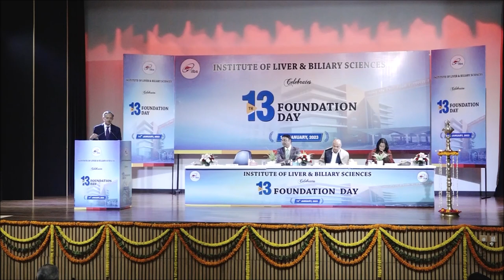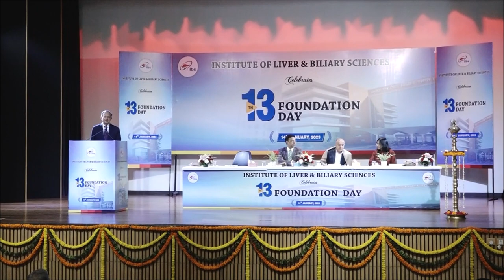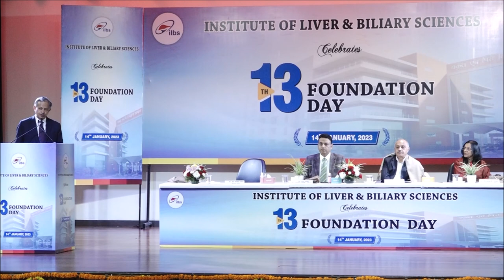Dr S K Sarin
13th FOUNDATION DAY